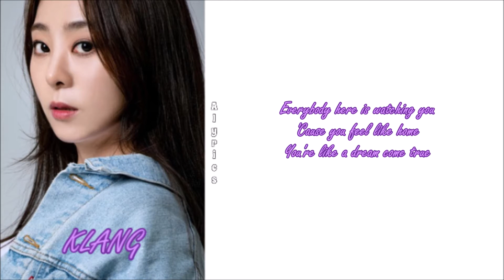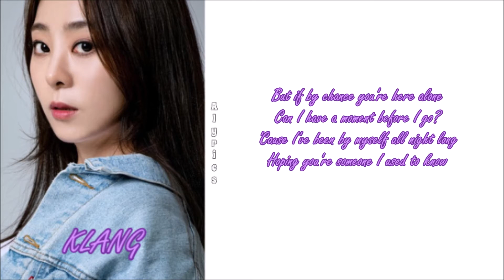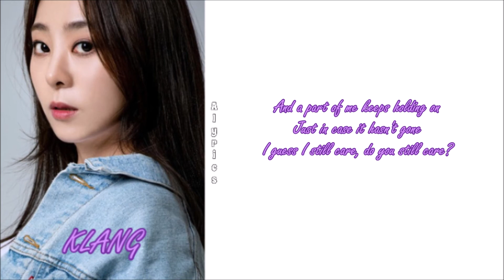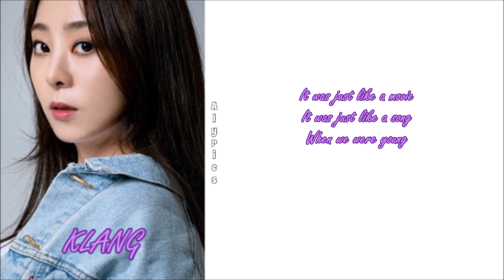KLANG (클랑) - When We Were Young (ORIGINAL BY ADELE) (English LYRICS)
Credits to
Musixmatch